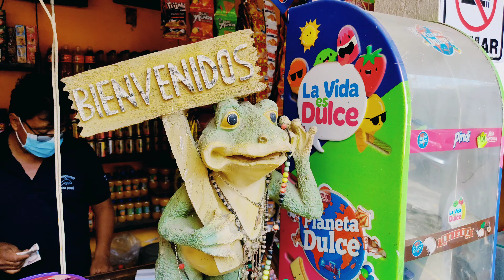Paseando en Turicentro San José Zunil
amigos aquí fuimos a nadar un rato espero que les guste dejen sus like